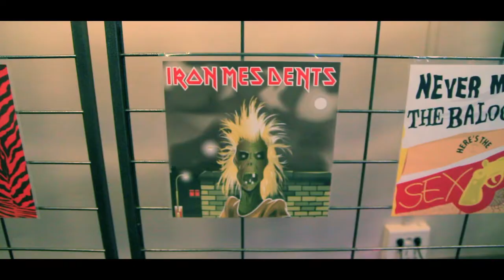festival "Y'a un os dans le potage"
une petite vidéo pour vous présenter le festival Y'a un os dans le potage, présenté par l'association 100%. nous avons passé un excellent moment, merci.